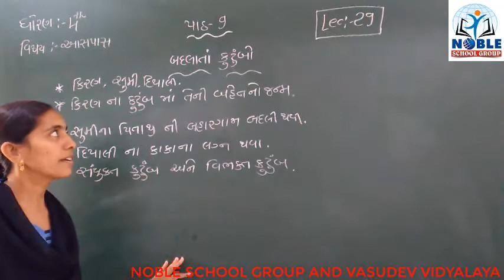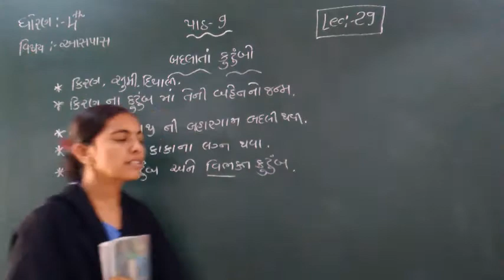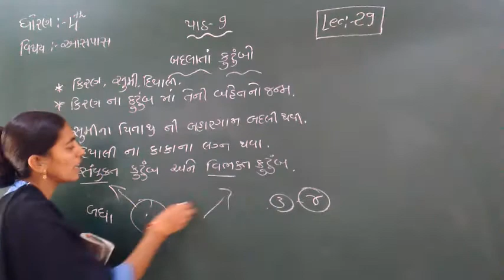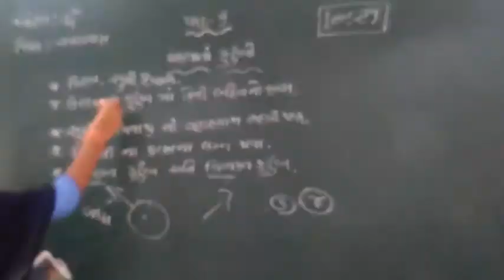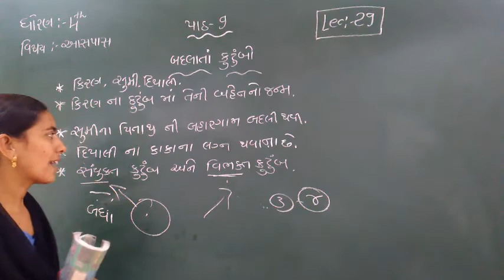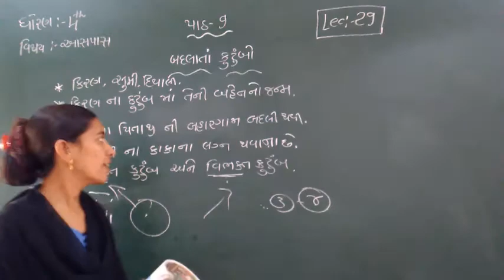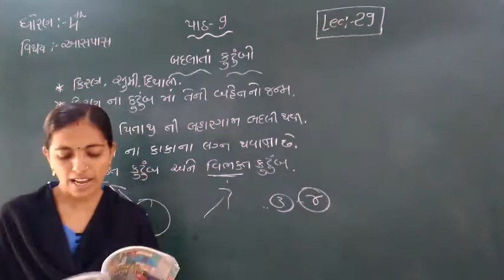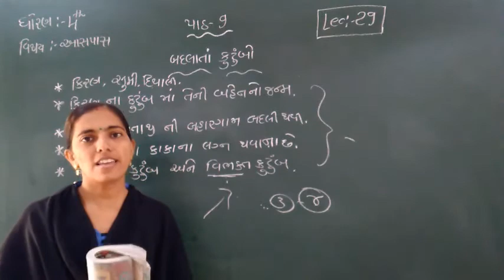Standard 4 Aspas Lecture 29 by Rachnamadam